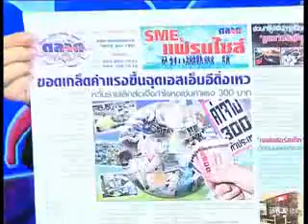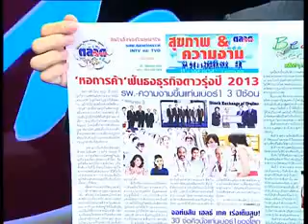เปิดโลกอสังหา On30 12 55 part3